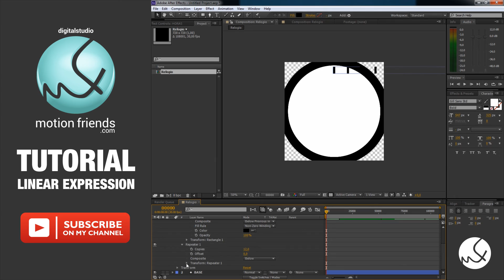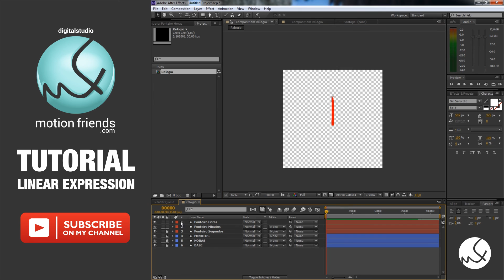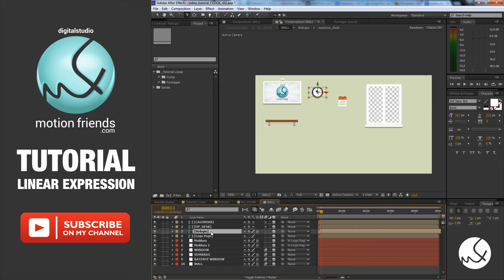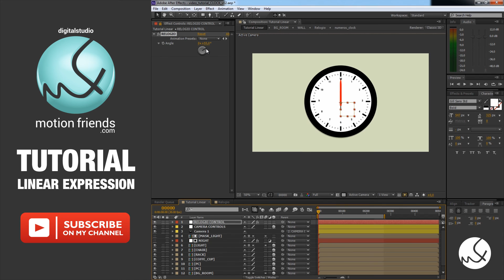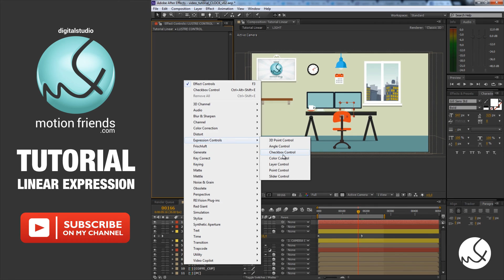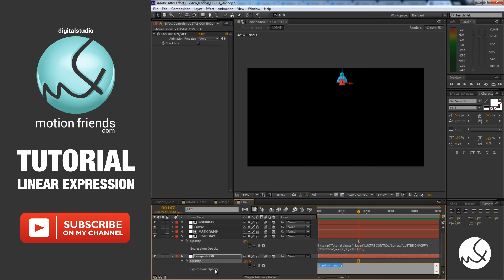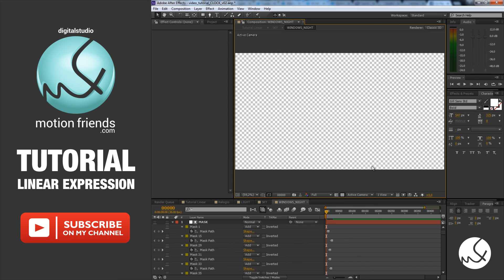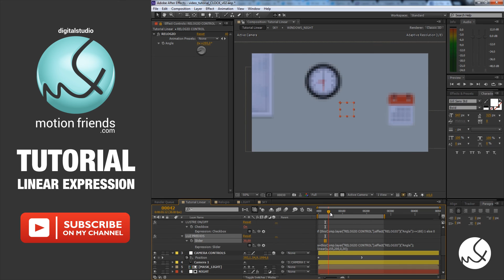Tutorial - Linear Expression After Effects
Tutorial Linear Expression: In this tutorial I’ll be showing you how to create a clock with real operation, put in a 3d scene and track hours from a Slider Controller that will also influence the lighting according to the time. Everything will be done through the Expressions.

This tutorial uses After Effects CS6

Neste tutorial eu vou demonstrar como criar um relógio funcionando de maneira real, colocar em uma cena 3D e atribuir as horas a um controlador Slider que também irá influenciar a iluminação de acordo com o tempo. Tudo será feito através das Expressions .

Esse tutorial foi feito no After Effects CS6